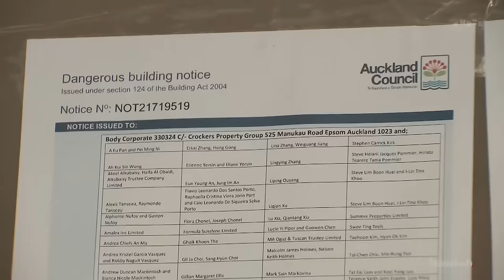Auckland apartment too dangerous to live in: Residents warned of possible evacuations | Newshub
Residents of a central Auckland apartment block are on tenterhooks, with Auckland Council saying it's too dangerous to live in, and everyone will have to evacuate unless remediation work is done. Adam Hollingworth reports.